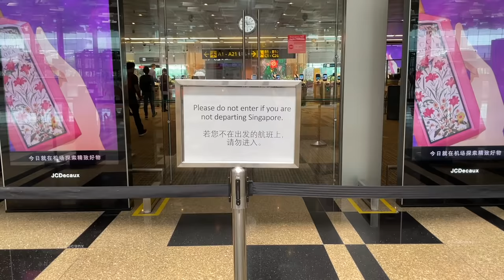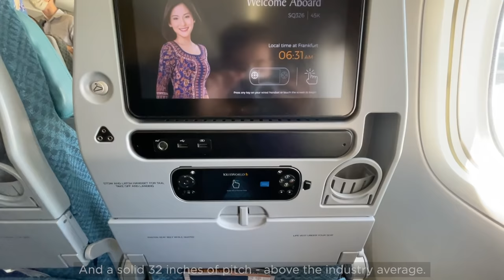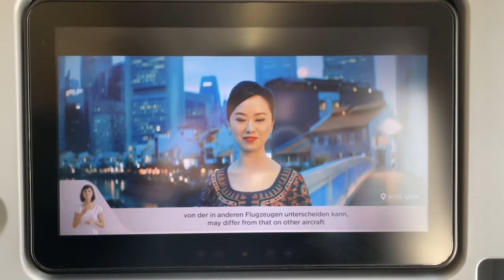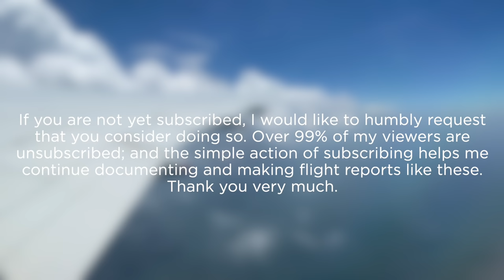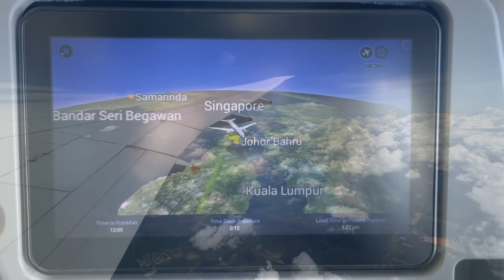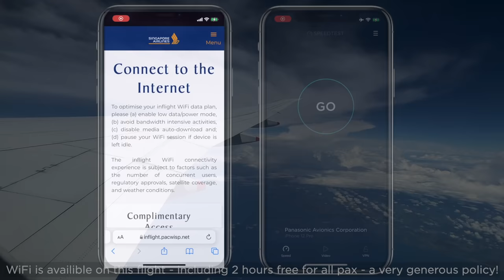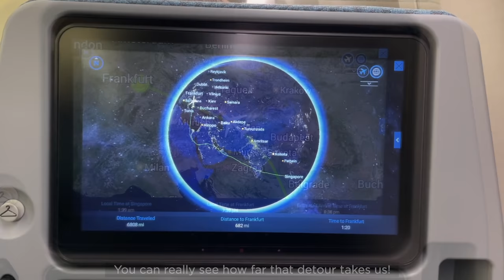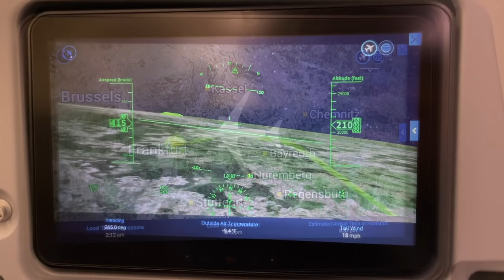AMAZING Singapore Airlines 777-300ER Economy Class | Singapore to Frankfurt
FLIGHT INFO
Aircraft: Boeing 777-300ER
Aircraft Reg: 9V-SWW
Aircraft Age (as of flight): 7.7 years
Flight No: SQ326
Flight Time: 13hr 26min
Seat: 45K
Actual Departure Time: 1:09pm GMT+8
Actual Arrival Time: 8:36pm GMT +1
Flight Date: October 8th, 2021

TIMESTAMPS:
0:00 - Changi Airport
0:48 - Lounge
1:23 - Changi Airport
1:58 - Boarding
3:05 - Seat Tour
4:48 - Pushback & Taxi
6:31 - Takeoff
7:40 - Climb
10:15 - Lunch
11:18 - Restroom & Cabin
11:59 - Snacks & Amenities
12:47 - Inflight
13:29 - WiFi
13:42 - Inflight
14:43 - Cup Noodles
14:52 - Inflight
16:47 - Dinner
17:32 - Sunset
18:23 - Inflight
19:06 - Descent
19:50 - Landing
20:42 - Final Thoughts
22:01 - Disembarking
22:41 - Outro